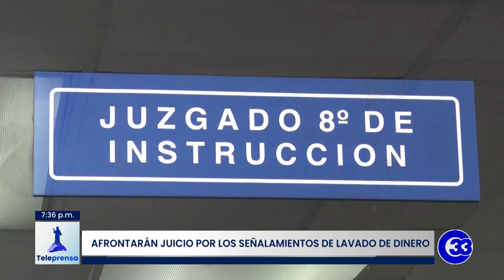Teleprensa33 | Afrontarán juicio por los señalamientos de lavado de dinero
Diez exfuncionarios de la administración Funes, incluyendo la Primera Dama, deberán afrontar un juicio por los delitos de lavado de dinero y peculado.